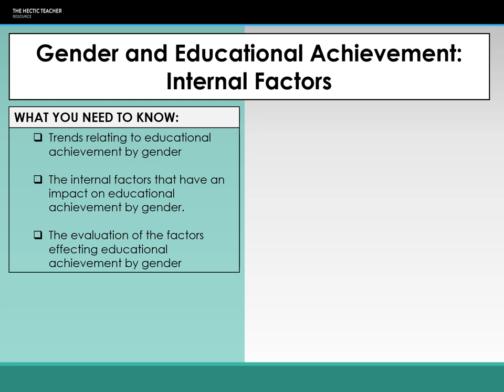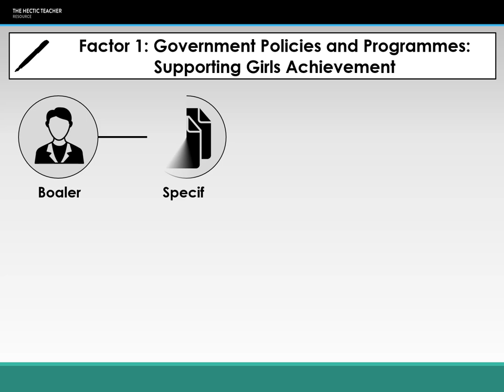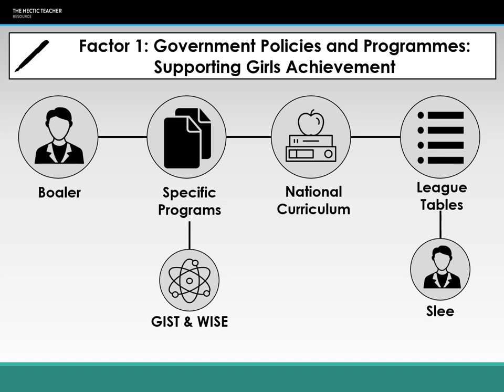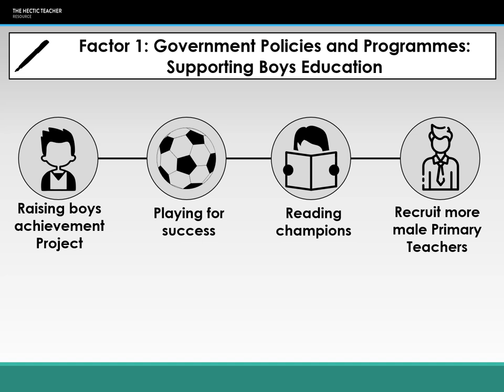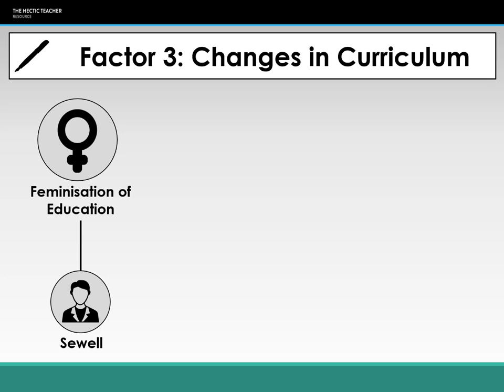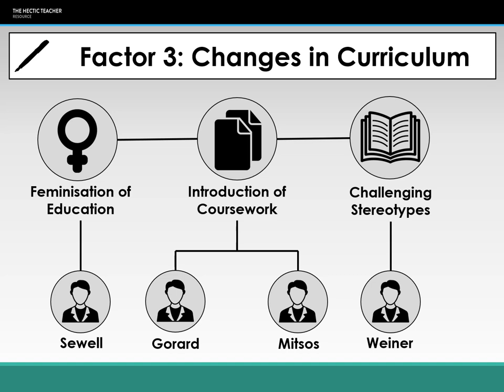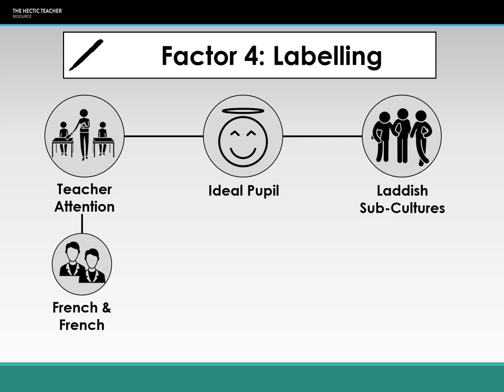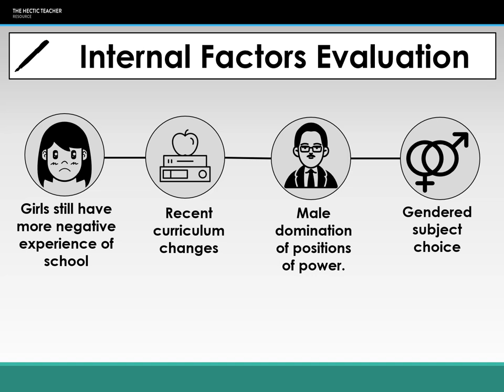10a Gender and Educational Achievement Internal Factors Lecture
This video examines the internal factors affecting educational achievement by gender at GCSE and A-Level.

Suitable for AQA, OCR and EDUQAS

Transcripts, Audio version and further resources are available on my